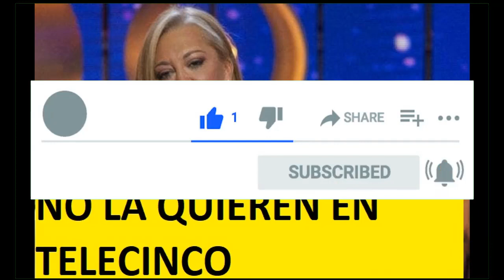La peor cara de Belén Esteban: presión en las altas esferas para que no siga trabajando en Telecinco